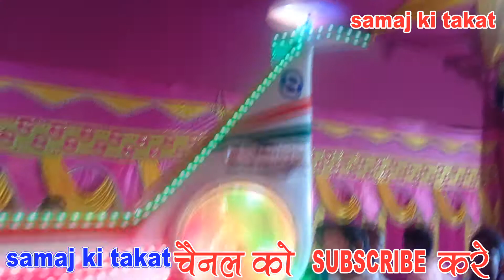गायक चंदन देहाती ने शादी करके हेलीकॉप्टर से लौटने पर क्या कह दिए(@samaj ki takat)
gaon mein Chhota helicopter se shaadi gaon ke Chandan dehati gayak ne helicopter se Kiya shaadi